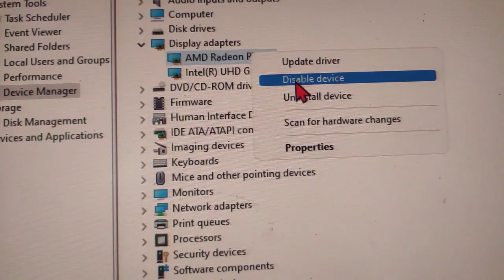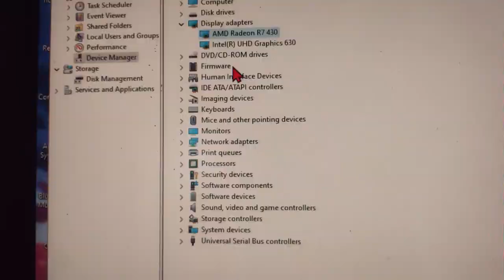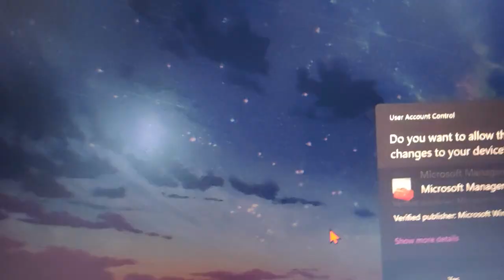Không có card màn hình chơi Bluestack 150 FPS - Tắt Card Chơi FF Bluestack 5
Một video về Bluestack Free Fire, nội dụng về vấn đề card đồ họa ở bluestack khi bị tắt và chơi game garena free fire có ảnh hưởng xảy ra vấn đề gì không! Hi vọng nó giúp ích cho các bạn xem video này.